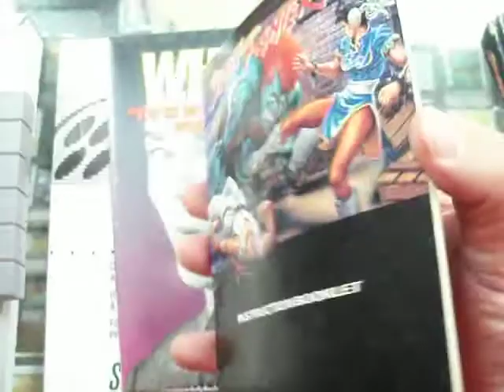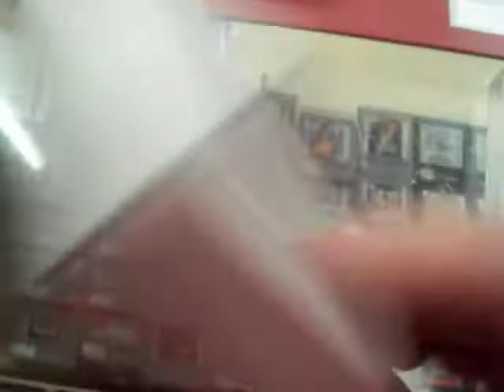street fighter 2 super nintendo